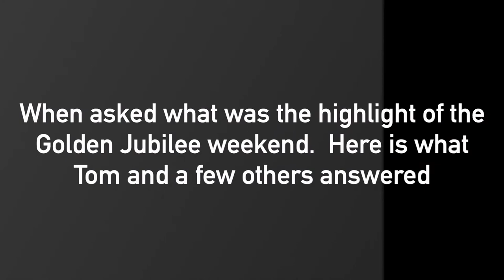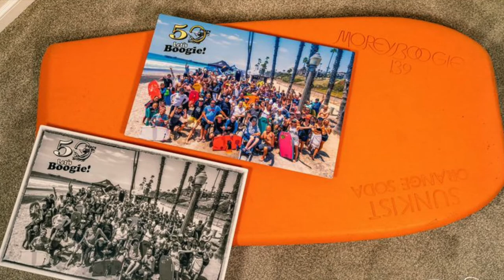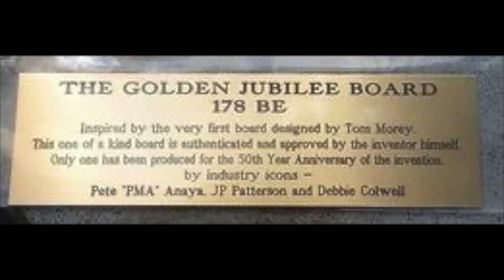TOM MOREY says Thank You - Part 3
Tom is elated about 2021 - "The Year of the Boogie" Tom has a lot of people to thank so in Part 3, for the highlights and historical items donated. Much boog love to you! to see more about this year of the Boogie!